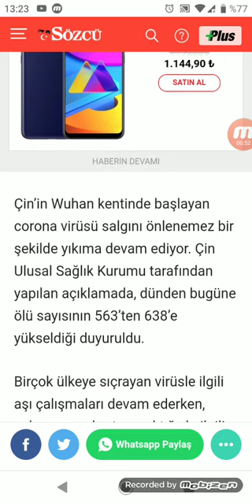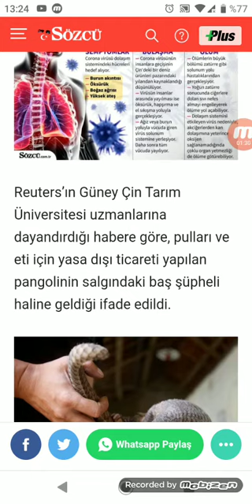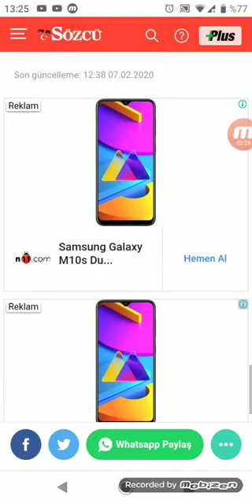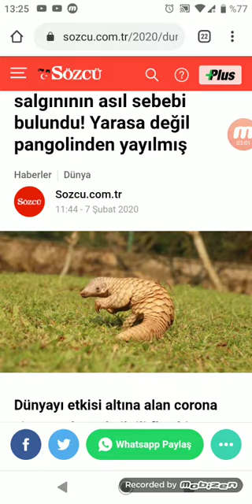Çin'deki Corona virüsün kaynağı bulundu! Yarasa değil, bir memeli çıktı: "PANGOLİN!"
Haberin gündemi...

İnstagram sayfam;